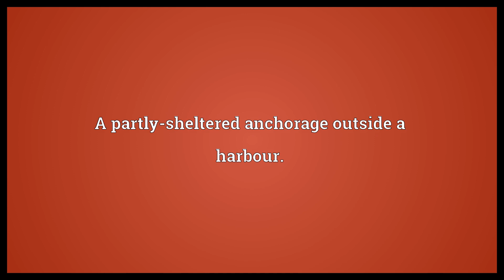Roadstead Meaning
Video shows what roadstead means. A partly-sheltered anchorage outside a harbour..  Roadstead Meaning. How to pronounce, definition audio dictionary. How to say roadstead. Powered by MaryTTS, Wiktionary